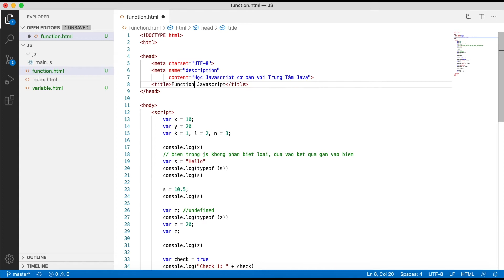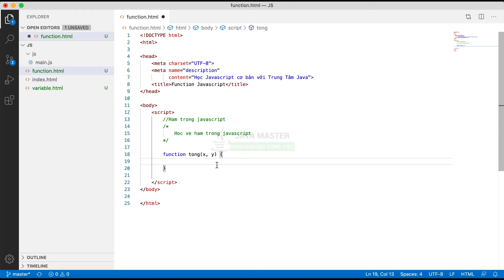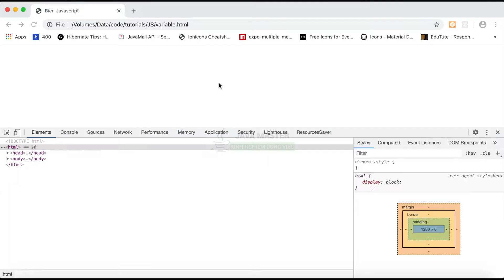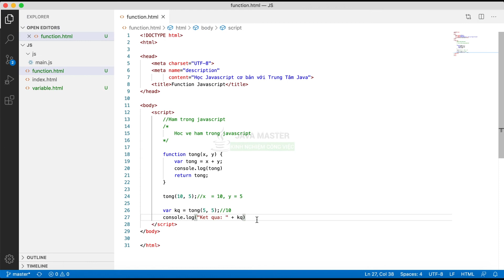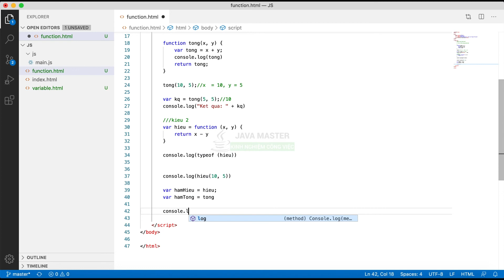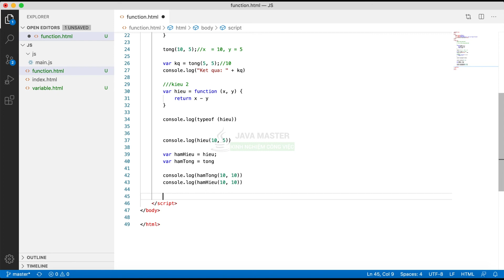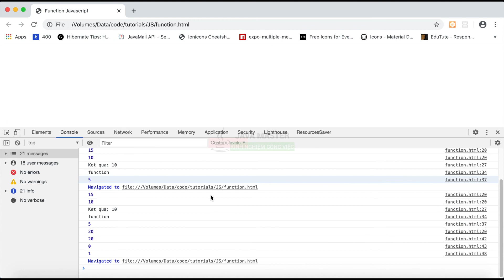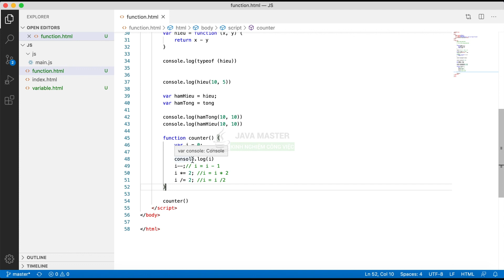JavaScript 04 - JavaScript Function - Trung Tâm Java Master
Hàm là một đơn vị nhỏ nhất giúp ta chia để trị, chia nhỏ chức năng vào từng hàm để có thể sử dụng lại và quản lý lỗi tốt hơn. Để khai báo hàm trong Javascript thì rất đơn giản và ngắn gọn.